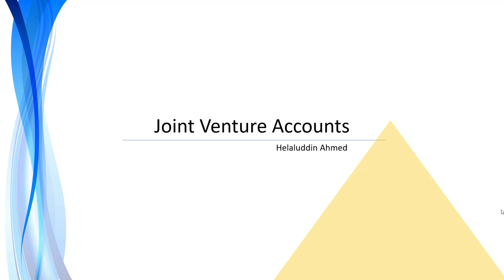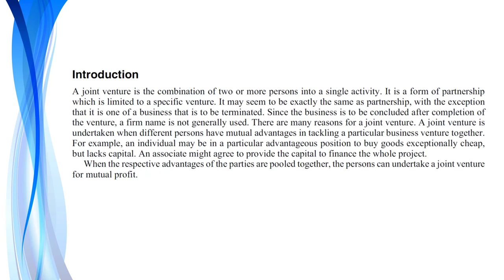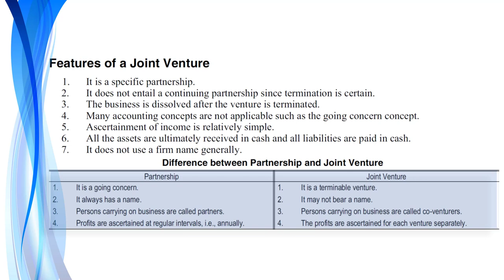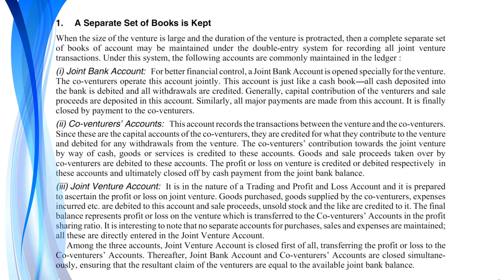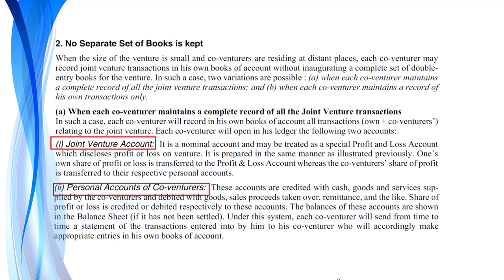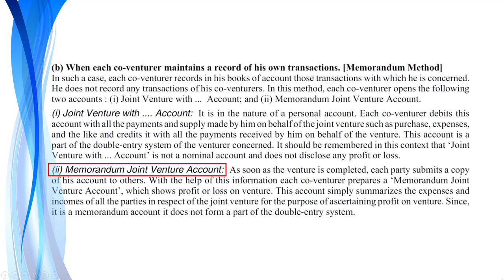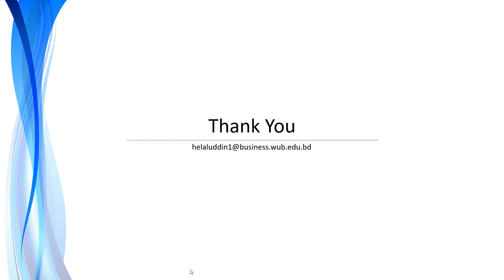Joint Venture Accounts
Helaluddin Ahmed